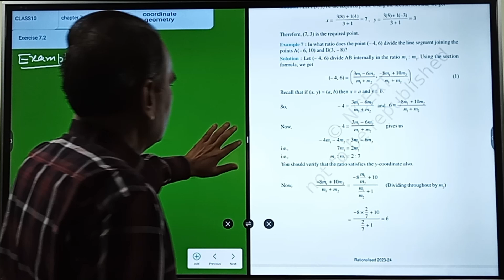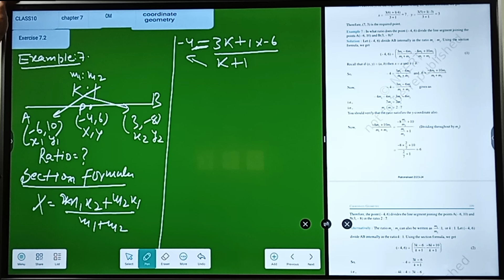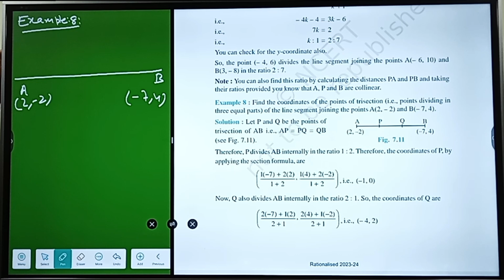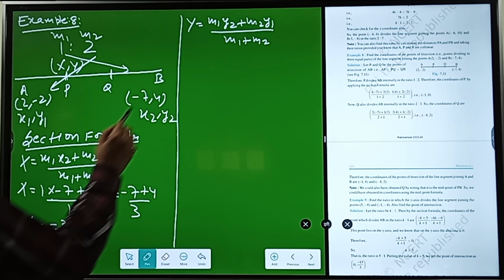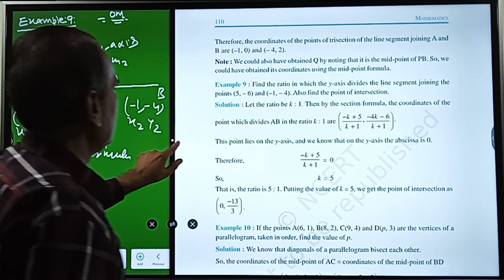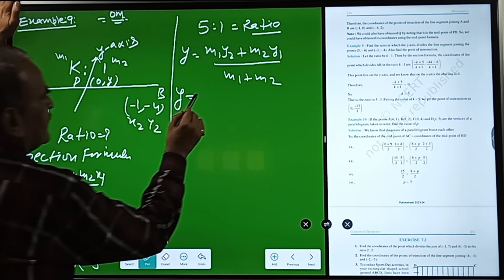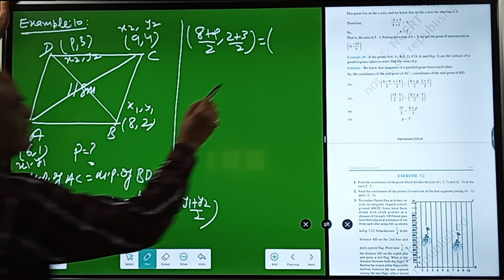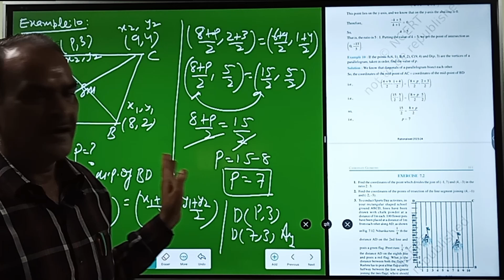CLASS-10 CHAPTER-7 COORDINATE GEOMETRY EXERCISE 7.2 EXAMPLE NUMBER 7.8.9.10 SLOVED